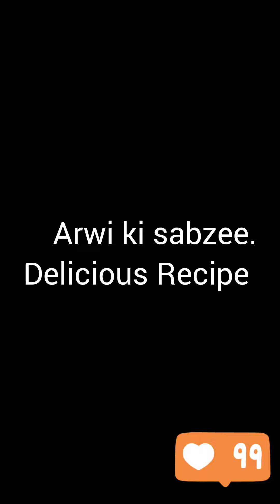Arwi ki sabzi Arwi masala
Khan Kitchen Secrets

Arwi ki sabzi Arwi masala Easy Delicious vedio#

Cook the Taro Root (Arbi)
Wash & clean the taro roots thoroughly. Cook the taro roots using either of the below options

Pressure cooker: Pressure cook for 1 whistle or about 8-10 mins,
Instant Pot - 4 mins manual high pressure followed by quick release.
Stovetop - Boil them in a vessel on stovetop 10-15 mins until fork tender.
Microwave - for 10-15 mins in a microwave-safe bowl filled with water until fork tender.
Ensure not to overcook them as they would become gooey and slimy. Soak them in cold water to stop the cooking process.

Once they have cooled, drain and then peel the skin & cut them in circular thick slices. (I make around 2-4 pieces of one taro root).

Taro can be boiled as part of meal prep over the weekend and should be refrigerated without peeling.

to make Arbi Sabzi
Four photos to show how to cook the spices
1. -In cooking vessel heat oil & once hot add the carom seeds & cumin seeds.

2 - Once the seeds start spluttering, add asafoetida, ginger & green chillies. Give it a quick stir.

3 - Stir in chopped onions and cook till onions turn translucent.

4 - Now add the tomatoes, turmeric powder & salt. Mix all together, cover & cook till the tomatoes turn soft.

step by step photos to show how to make the arbi ki sabzi
5 - Stir in red chilli powder, coriander powder & dry mango powder. Mix till all is well incorporated. Saute till this onion tomato masala starts leaving oil from the side.

6 & 7 - Add the boiled and cut taro root to the onion tomato masala. Mix well and cover to cook for 5 -7 mins. Stir intermittently.

8 - Last but not least add finely chopped coriander leaves & mix.

Ingredients

▢10 Taro roots Arbi, Arvi - medium-sized
▢2 tablespoon oil
▢¼ teaspoon carom seeds ajwain
▢½ teaspoon cumin seeds zeera
▢pinch asafoetida hing
▢1 teaspoon ginger finely grated
▢2-3 green chilies finely chopped, adjust to taste
▢1 medium yellow onion finely chopped
▢2 medium roma tomatoes finely chopped
▢¼ teaspoon turmeric powder haldi
▢1 teaspoon red chilli powder or to taste
▢1 teaspoon dry mango powder amchur, or replace with lemon juice to taste
▢1 teaspoon salt adjust to taste
▢2-3 tablespoon cilantro leaves finely chopped
Instructions

Cooking Taro Root (Arbi)
Wash & clean the taro roots thoroughly. Cook the taro roots using either of the below options. Cooking time may vary based on the size of the taro.
Pressure cooker: Add two cups of water to the cooker, place a trivet, and the taro roots on the trivet. Close the lid with the weight (whistle) on and pressure cook for 1 whistle on medium heat.
Instant Pot - Add two cups of water to the Instant Pot insert, place a trivet, and the taro roots on the trivet. Close the lid with vent to sealing. Cook on manual (or pressure cook) high for 4 mins followed by a quick release.
Stovetop - Bring a pot of water to a boil and salt it. Add the taro to the water and boil for 10-15 mins until fork tender.
Microwave - Add the taro roots to a microwave-safe bowl filled with water covering the roots and microwave at full power for 10-15 mins until fork tender. If not done, microwave for another 5 mins & check.
Once cooked, drain the water & immerse them in cold water to stop the cooking process. Then peel & cut them in circular shape & a bit thick. (I make around 2-4 pieces of one taro root)
In a pan, heat oil & once hot add the carom seeds & cumin seeds. Once they splutter add asafoetida (hing), ginger & green chillies. Give it a quick mix.
Stir in the chopped onions and cook till onions turn translucent.
Now add the tomatoes, turmeric powder & salt. Mix all together, cover & cook till the tomatoes turn soft.
Stir in the red chilli powder, coriander powder & dry mango powder. Mix till all is well incorporated. Saute till this onion tomato masala starts leaving oil from the sides.
Add the boiled and chopped taro roots to the onion tomato masala. Mix well. Cover & let it cook for 5 -7 mins. Stir intermittently. Finish off with some finely chopped cilantro leaves.
Delicious Arbi ki sabji is ready!! Serve warm with some roti, chapati poori, or naan. Pair with some dal rice for that complete meal.
Notes
Use gloves while handling raw arbi to prevent hands from itching.
Cooking time will vary based on arbi size.
Don't overcook the taro as it will make it gooey. You can boil them as part of meal prep over the weekend and refrigerate without peeling.
Instead of pre-boiling them you can also directly peel & add them to the onion tomato masala & allow to cook with it.
Use ajwain (carom seeds) with arbi as it aids digestion of this starchy root and also adds to taste.

Indian Pakistani food published on 5-8-2024